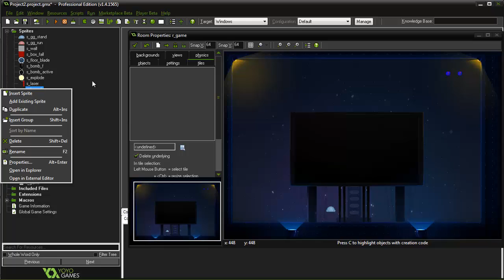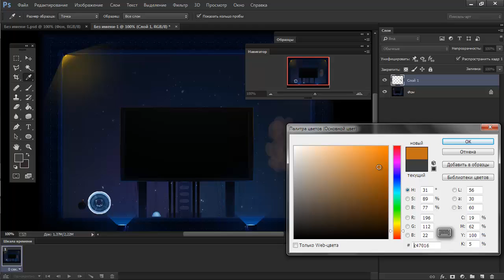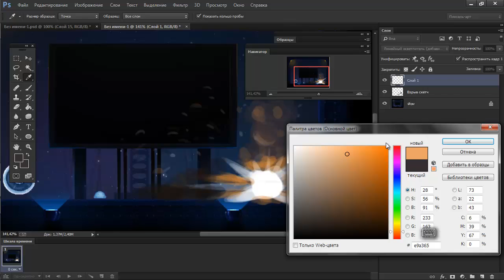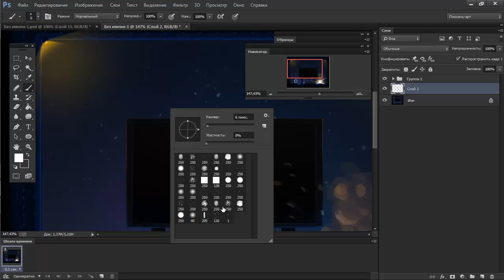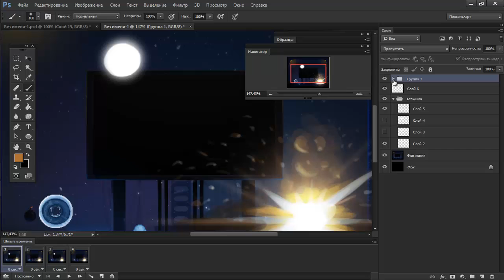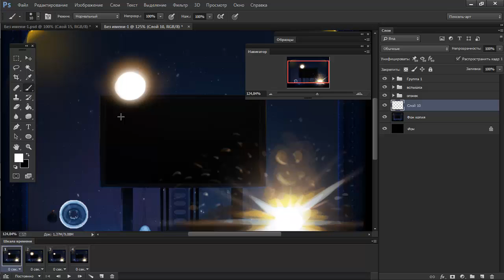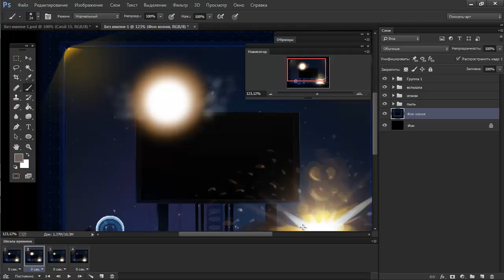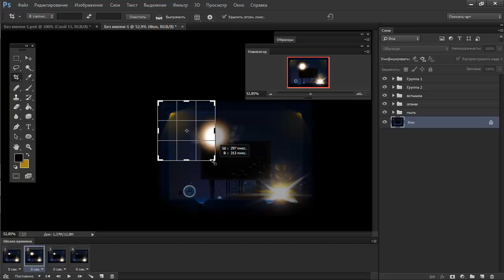[Draw for Game] PewPew lol #9 - Основы взрыва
В этой части  я расскажу из чего состоит взрыв, какие части нужно рисовать, а какие нет, пройдусь немножко по стилизации.

Сам взрыв для игры будем рисовать уже в 10-й части